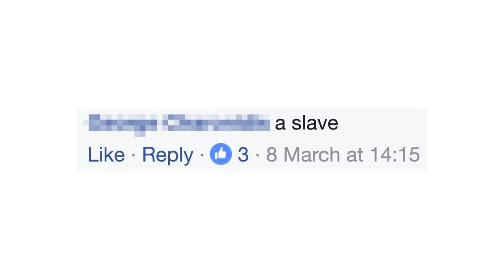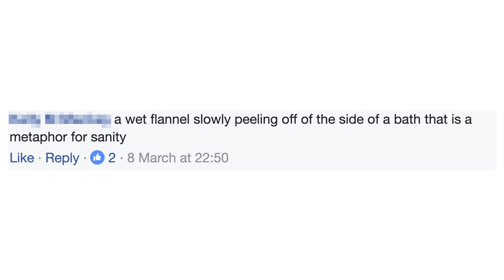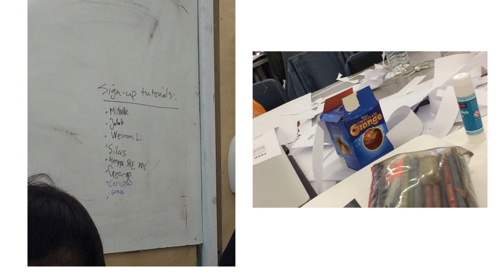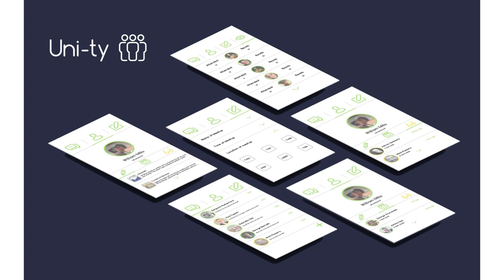Redesigning University | William Mills | TEDxUAL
William Mills discusses the ways in which user based design might change universities for the better. Drawing from personal struggles Will imagines a solution which allows students to better function within the university setting.

William is this year’s conference, student speaker. He created a mobile application and improved platform for communication between students and teachers, in order to help students if any of them have any problems or struggles.